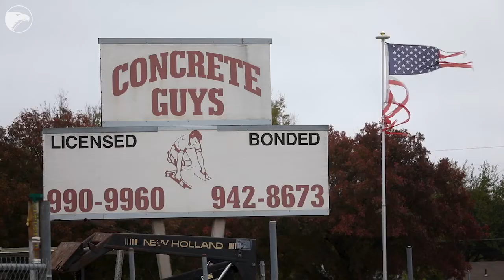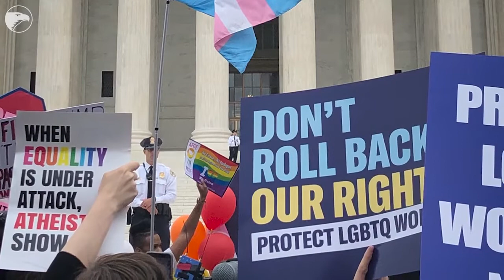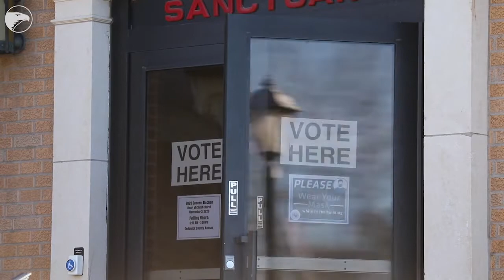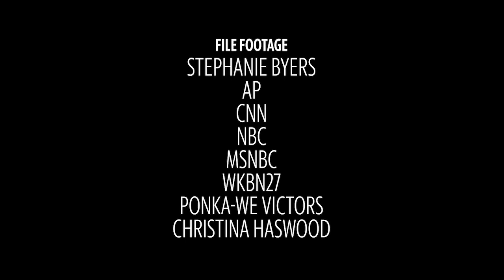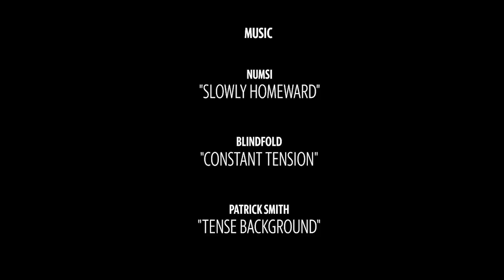Kansas' first openly transgender legislator is ready to serve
Stephanie Byers was elected to represent the 86th District in the Kansas Legislature on November 3, 2020. Byers is the first openly transgender legislator in the entire Midwest. She is a retired Wichita teacher and member of the Chickasaw Nation.